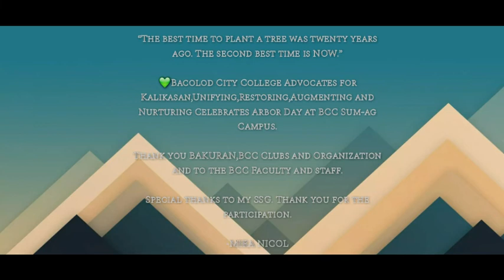Arbor Day 2019 with other BCC Organizations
“The best time to plant a tree was twenty years ago. The second best time is NOW.”

💚Bacolod City College Advocates for Kalikasan,Unifying,Restoring,Augmenting and Nurturing Celebrates Arbor Day at BCC Sum-ag Campus.

Thank you BAKURAN,BCC Clubs and Organization and to the BCC Faculty and staff.

-BCC-SSG PRES.
ft. Co-Board Members (BSOA council)
Angelica Jamandre
Shane Stephen Benjamin
Elpidio Colorado

Also featured:
@Ilongsquad (May Paul) SSG-BSIS Board Member